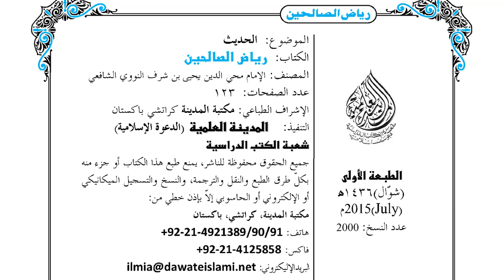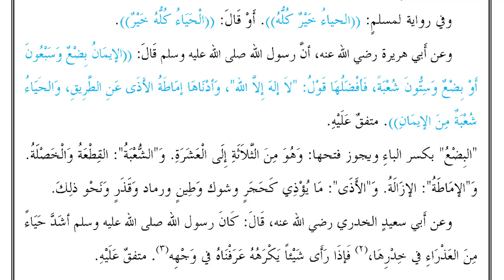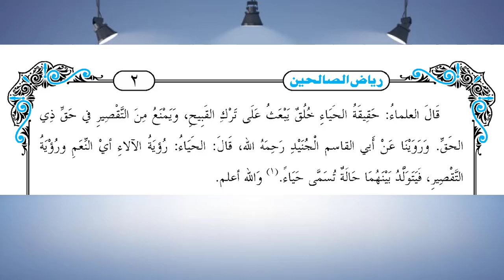Riyaz us Saliheen | ریاض الصالحین | Lesson 01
کتاب الآداب ۔۔۔ باب الحیاء و فضلہ و الحث علی التخلق بہ
Riyad us Saliheen | ریاض الصالحین | Lesson 01
●▬▬▬▬▬▬ஜ۩۞۩ஜ▬▬▬▬▬▬●
 ریاض الصالحین ڈاؤنلوڈ || Riyaz us saliheen Pdf Book Link ☟☟☟
●▬▬▬▬▬▬ஜ۩۞۩ஜ▬▬▬▬▬▬●
WhatsApp Channel Join Kren
صرف و نحو اور درس نظامی سے متعلقہ دلچسپ تحریریں اور دیگر مواد حاصل کرنے
کے لیے 👇🏻🙋🏼👇🏻

●▬▬▬▬▬▬ஜ۩۞۩ஜ▬▬▬▬▬▬●
▐►PlayStore : Pending...